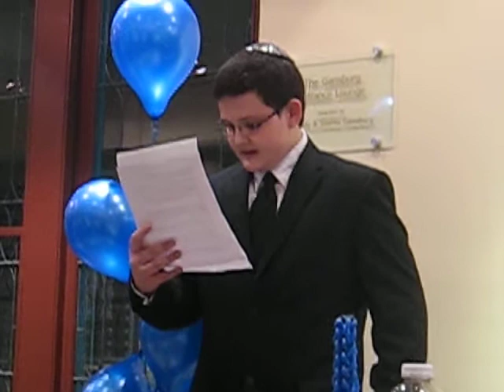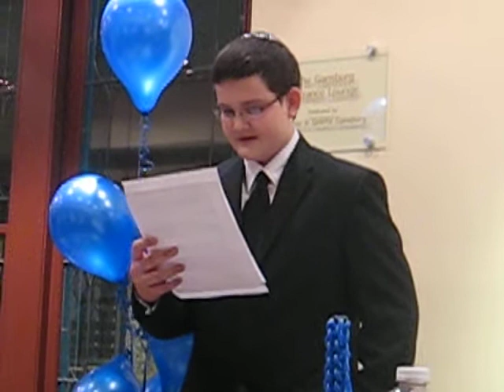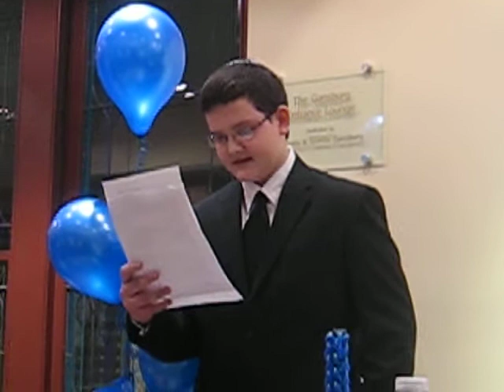Speech by Joshua - #6 of 6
Joshuas Bar Mitzvah/Havdalah videos on 24 January 2009. Ceremony held at Chabad of Bucks County. Glazier Jewish Center, 25 N. State Street, Newtown, PA, w/ Rabbi Yossi Jacobson.